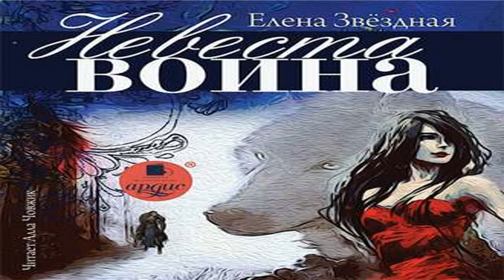Аудиокнига Невеста воина \\ Елена Звездная \\ Качественная Озвучка Слушать Онлайн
Слушать или Скачать Полную Аудиокнигу Невеста воина \\ Елена Звездная можно Так-же Книга доступна в Текстовом Формате (например fb2)! Приятного Прослушивания!
Студия АРДИС предлагает вашему вниманию аудиокнигу «Невеста воина, или Месть по расписанию» – второй том цикла «Право сильнейшего» Елены Звёздной.Кире МакВаррас будущее казалось прекрасным и безоблачным: любимый университет, лучшая подруга рядом, отличные перспективы в карьере и желание брать от жизни по полной программе. Все меняется в один день – ее увозят на историческую родину, в закрытый мир, где дочерям воинов уготована весьма конкретная роль и нет даже шанса противостоять тем, кто умнее, быстрее, сильнее. Это они так думали – быстрые, сильные, наделенные сверхразумом и руководствующиеся исключительно правом сильнейшего тар-эны. Но быть марионеткой в чужой игре – не для Киры, и незапланированные иристанские каникулы превращаются в познавательный практикум по диверсиям. В конце концов, первое правило кадета Космического университета гласит: отомсти и спи спокойно.Над дворцом хассара Айгора нависла незримая, но уже запланированная угроза…